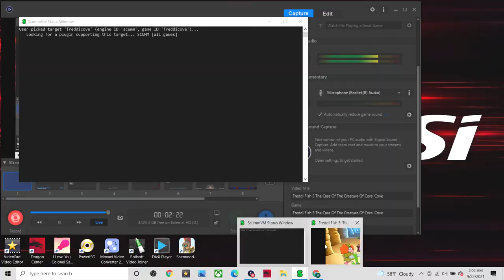Freddi Fish 5 The Case Of The Creature Of Coral Cove Part 1